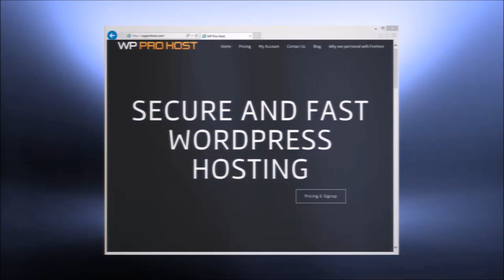WP Pro Host Secure WordPress Hosting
WP Pro Host Secure WordPress Hosting, Intelligent Multilayered Security and Fine Tuning for Optimal Performance with Mission critical infrastructure, expertly managed end-to-end.